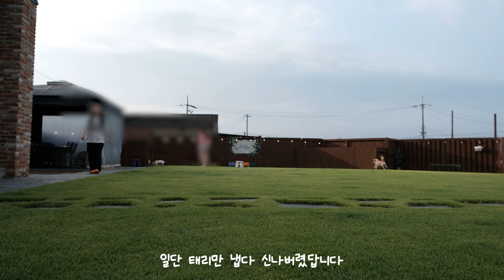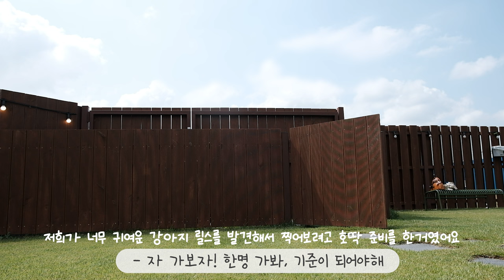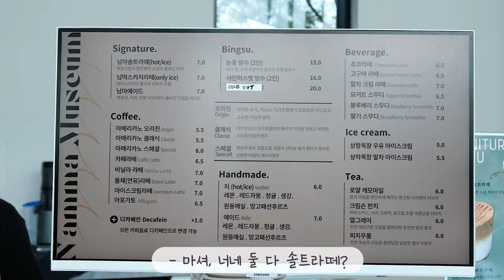vlogㅣ양보 잘하는 공도라이 강아지들ㅣ순딩만딩즈 휴가 마지막날☀👭ㅣ여름휴가 #3 ㅣ추억만남개 ✨ 애견동반 펜션ㅣ유기견 성장일기💘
다봉이와 햇반이랑 같이 떠난
늦은 여름휴가 개모임 마지막 이야기❤️
일박이일 내내 뛰다가 뛰는 꿈까지 꾸는 행복한 태리의 휴가 마지막날의 일상입니다